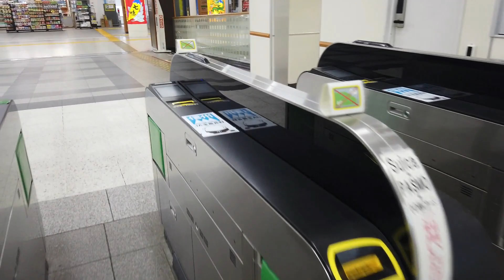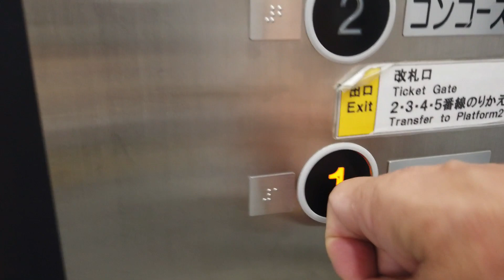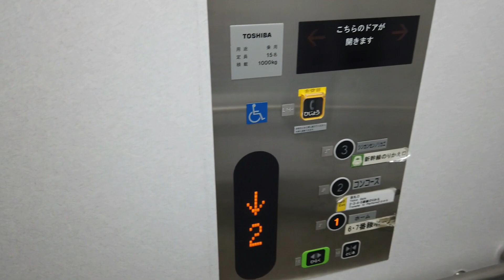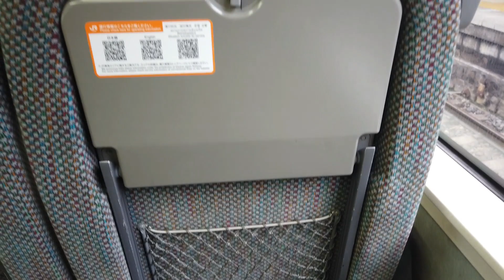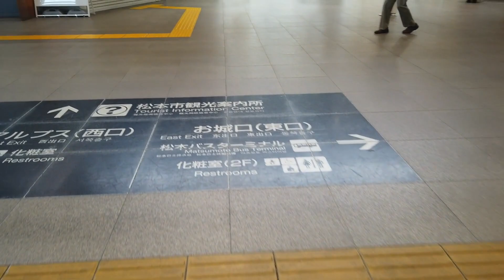長野駅から 6 エスカレーター 松本駅へ JR篠ノ井線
JR 篠ノ井線の長野駅から松本駅へ向かいエスカレータ―を撮影しました